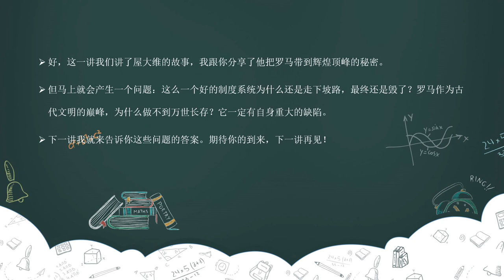17 黩武：外战内行,内战也内行